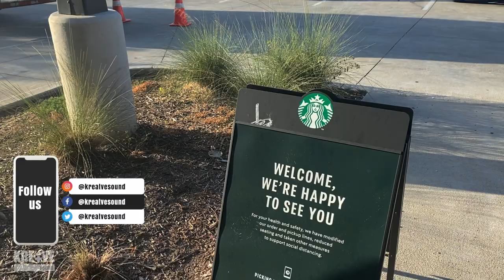What Beat Makers Should Know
What Beal Makers Should Know | KLOG 001 (vlog) | Having a social media presence will help you be discoverable to larger audience and possible land deal with music libraries or music supervisors. It how I stuck my deal.

My goto Production Tools:

My main beat making controller

Amazon recommended gear list